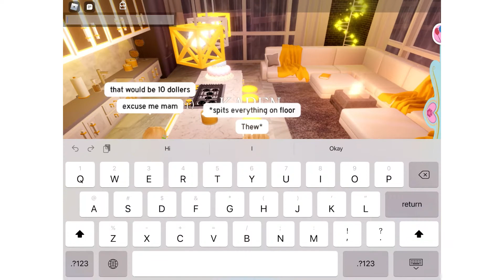When Karen is at Dunkin’ Donuts w/rainbow snowflake gamer